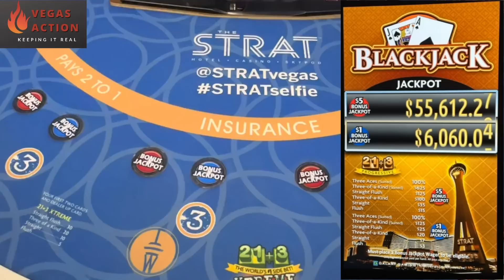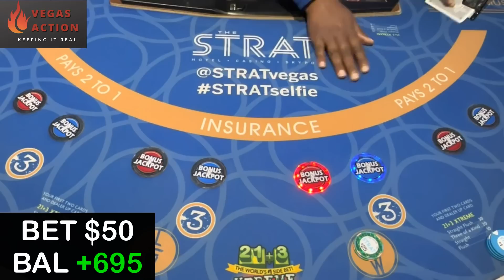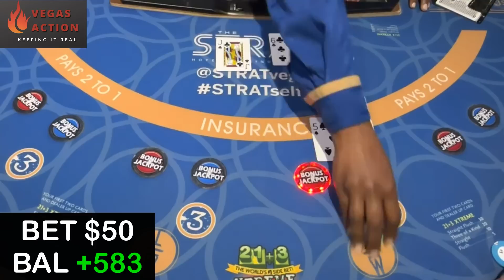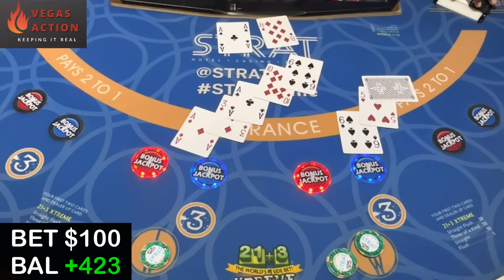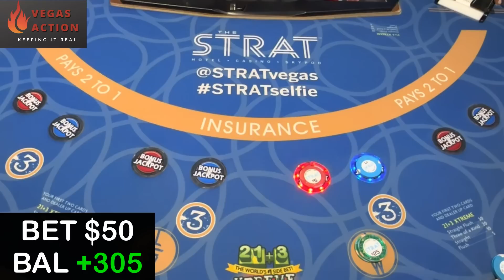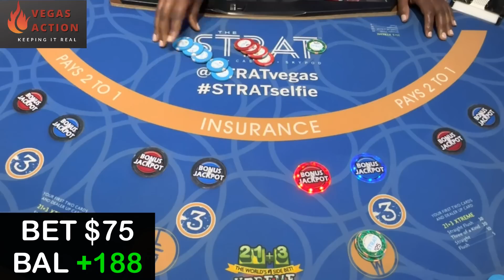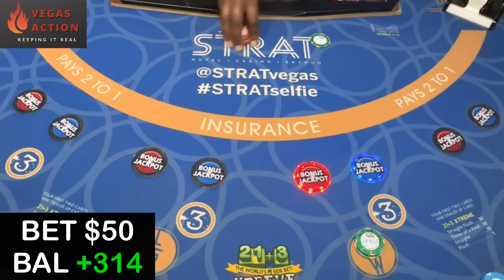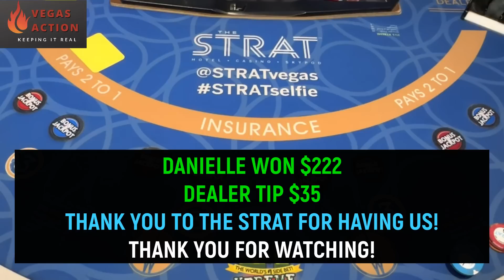BLACKJACK in LAS VEGAS!! DANIELLE IS ON FIRE!!